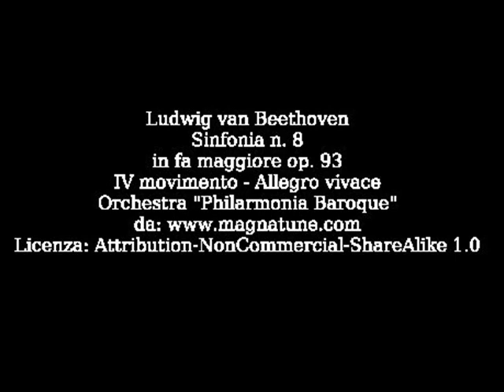Beethoven - Sinfonia n 8 - IV Allegro vivace - Philarmonia Baroque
da - E' musica libera e legale. Nessun copyright è stato infranto.